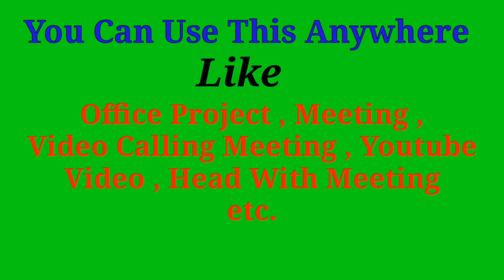Meeting On The Screen (Green Screen)